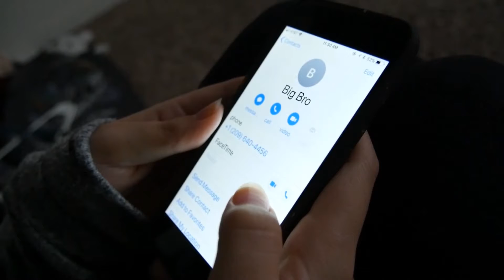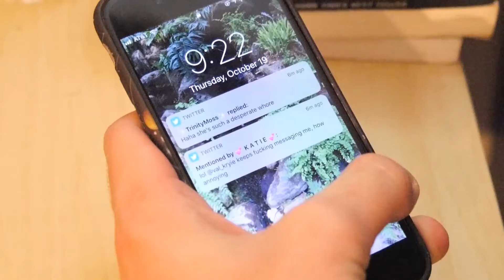The Closet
Brother and Sister, Oliver and Val, fix the latter's closet and maybe some of her problems along the way.

Created by Ashley Lopez at San Diego State University in 2017 as part of Campus MovieFest, the world’s largest student film festival.

Cast & Crew:
Evellyn Rosas – Actor/Actress
Colton Gerry – Actor/Actress
Darrian Major – Actor/Actress
Victoria Childers-Lopez – Captain, Director, Writer